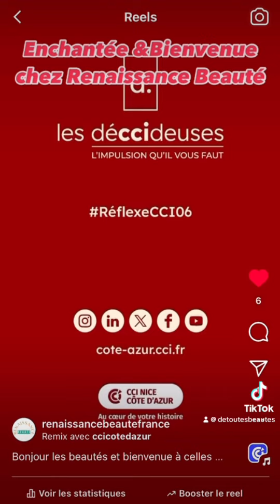Jaymes avec un Y : Jaymes Kalala jeune entrepreneuse nicoiose dans la cosmétique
Signé la Doctoresse, 💃🏾 Une trentenaire qui vous veut du bien 💃🏾
& que tu retrouves sur insta @moncheminfemininTikTok @tres.bonnes.idees.deJaymesK et sur Youtube @Atelier316 (oui, une autre chaîne).

! Laisse en com' la prochaine vidéo que tu vois voir !

Lai
Filmé avec mon Iphone 13 mini
Monté avec I-movie
Pensé par mon génial cerveau